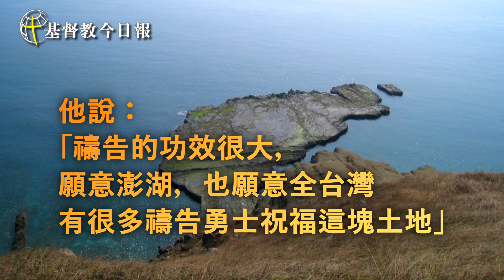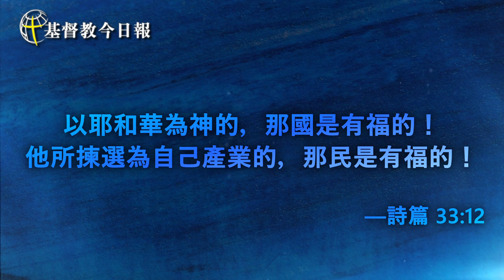讓這座小島美麗又給力、逆境中飛更高的鐵三角——上帝、幸福與經濟 專訪縣長陳光復